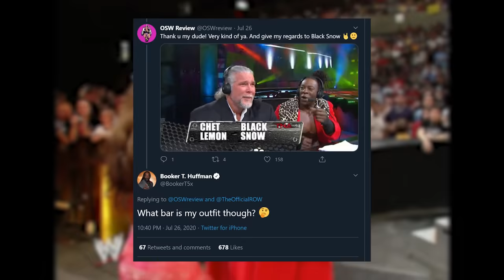WWF Royal Rumble 1995 - OSW Review 95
Join your boys Jay, V1 and OOC for over 100 minutes of OSW goodness! It’s HitMeng vs Truck Meng! The Prince and the Pittance! WWF (WWE) Royal Rumble 1995.

Chapters for the WWE Royal Rumble 1995:
0:00 Intro
3:13 What Bar is Booker T?
6:33 Cheap Pop Culture Rewind
9:36 Jan 1995 in the World of Wrestling
12:17 PPV Start!
17:10 Razor Ramon vs Jeff Jarrett
26:33 The Undertaker vs IRS
34:35 Bret Hitman Hart vs Diesel (WWF title)
50:21 Bammer & Tatty vs 123 & Sparky
1:03:17 Royal Rumble match
1:27:24 Aftermath
1:30:36 RAW the night after
1:40:31 Wrestling is Awesome
1:41:26 Outro | A Winner Is You!